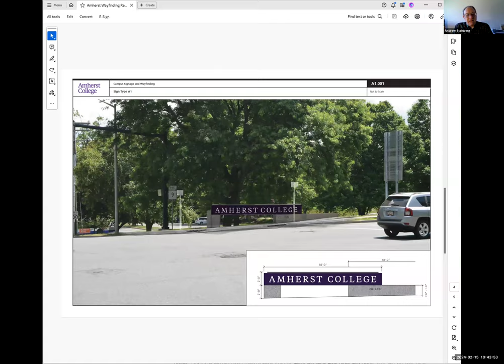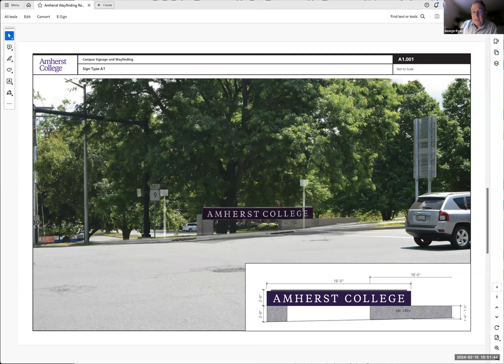Town Services and Outreach Committee Feb 15, 2024